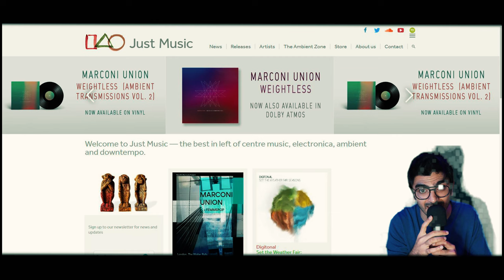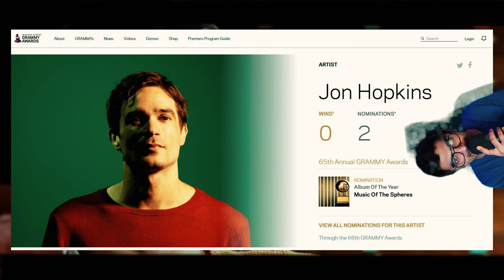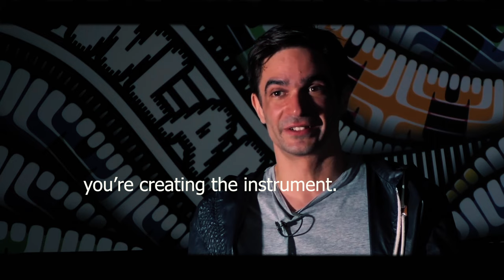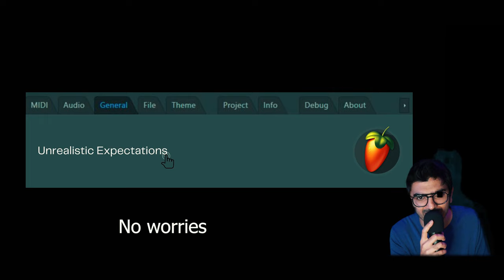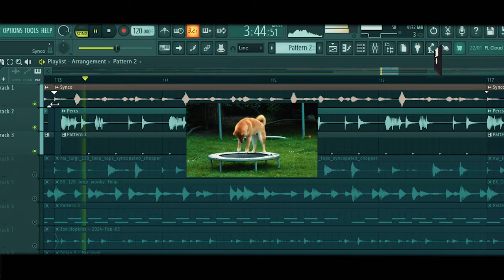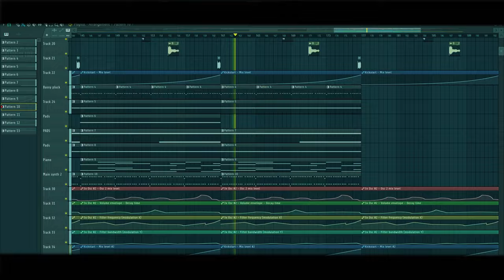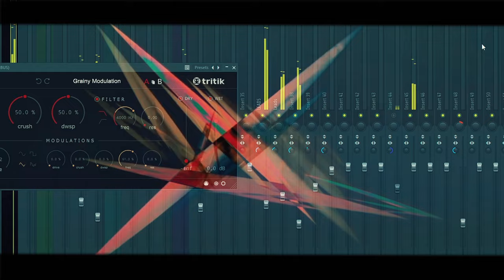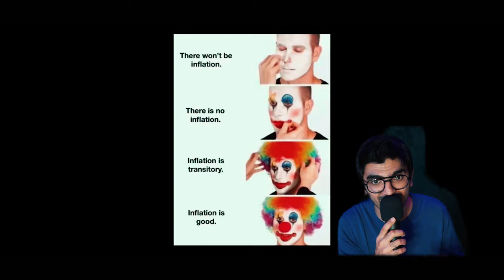Jon Hopkins Techniques and Inspirations Revealed in FL Studio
Dive headfirst into the musical genius of Jon Hopkins with me, Anglo, as we explore how he bends sound waves more smoothly than Beckham bends footballs. 🎶✨ Misplaced from a Johns Hopkins search? Stick around for a musical ecstasy far beyond any medical degree! 🏥➡️🎹

In this epic journey, we're swapping stethoscopes for synthesizers, diving deep into the history, mind, and ethereal soundscapes that prove electronic music can be just as therapeutic as a doctor's visit - minus the waiting room. 🚀💫

A deep dive into Jon Hopkins' world: From his classical roots to electronic feats with legends like Brian Eno and Coldplay. 🎼
Mind-bending music production techniques: Break rules, blend genres, and infuse your compositions with Hopkins-inspired magic. 🧙‍♂️
Exclusive "500 Sub Special Soundbank": Grab your slice of synthesized heaven with 7 WAV samples crafted from our exploration. Hurry, only 20 copies available! 🎁🎚

Sneak peek: We're not cloning Jon Hopkins from an old Yamaha piano key; we're here to borrow a technique or two and infuse our creativity with his genius—guided by the wisdom of Rick Rubin and the power of fearless experimentation. 🎧🚀

Don't forget to check out these amazing YouTubers for deep dives into Jon Hopkins' sound design:

Grab your free soundbank, share your creations, and let's keep pushing the boundaries of music together. Ready to join the adventure? 🌌✨

Stay lit, stay inspired, and remember, whether you're into K-pop, J-pop, or any pop, music transcends boundaries. Let's mix them all together and see if we can't just create the next big hit... or at least confuse Spotify's algorithm. 🎶🔥

'Til next time, peace out and keep the creativity flowing. 🚀🎹